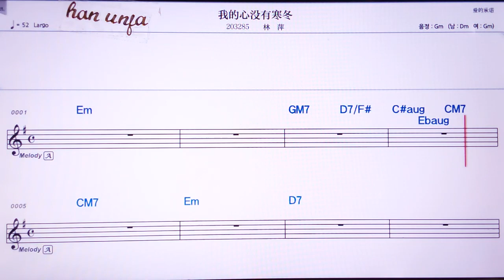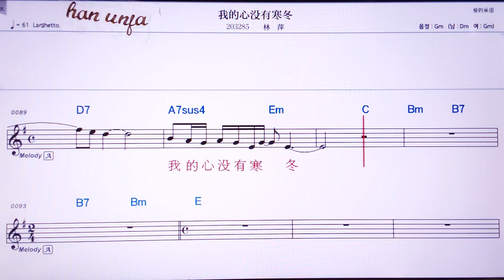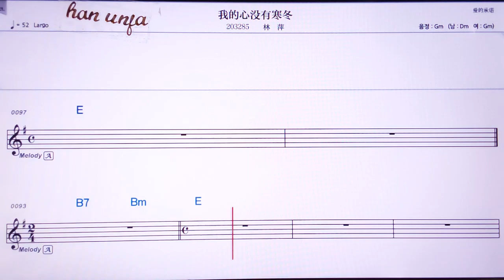💖워더씬메이여우/린찡 👍Karaoke With Sheet Music/MR,노래방, 악보, 코드,